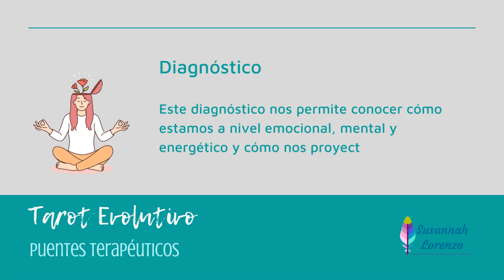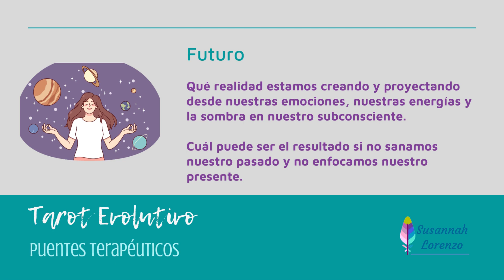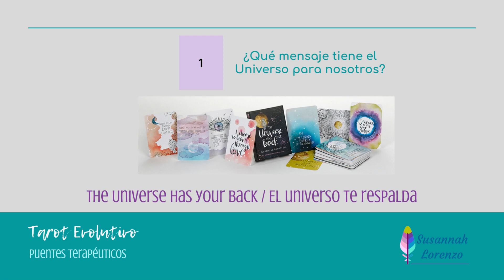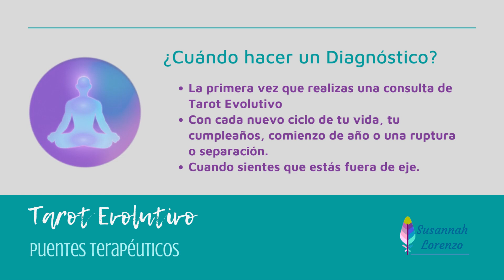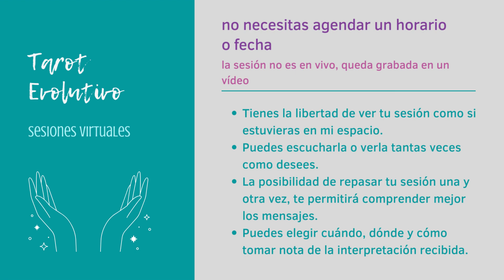Tarot Evolutivo - Tiradas y disposiciones - Diagnóstico energético y emocional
Por favor tómate el tiempo para leer atentamente cada segmento del vídeo, presiona pausa y toma nota cada vez que sea necesario.  Los indicadores de tiempo te permitirán volver a ver fácilmente el segmento que necesitas.
Tu bienestar y tu proceso de sanación merecen tu tiempo y tu atención consciente.  Si no puedes dedicar media hora para comprender cómo son las sesiones y qué opciones pueden ayudarte, entonces, ¿cómo podrás luego recibir una sesión que puede durar entre una y dos horas?
Esta presentación tiene todo lo que necesitas saber sobre Oráculos y Tarot Evolutivo y te servirá de guía para futuras sesiones y consultas o incluso para usar tú misma/o tus propios oráculos y mazos de cartas.

Susannah Lorenzo / Tejedora de Puentes

🌷Susannah Lorenzo
Tejedora de Puentes